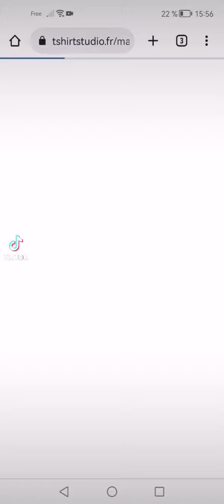BLACK METAL MERCHANDISING LINK IN COMMENTS 🔥🔥